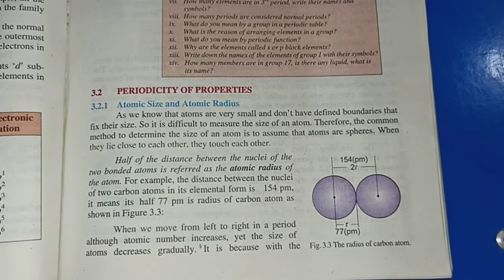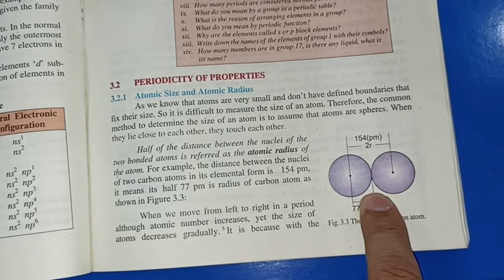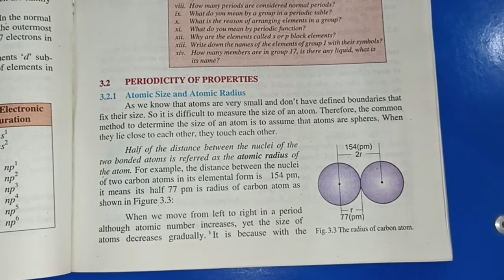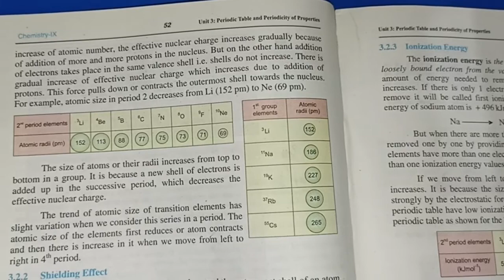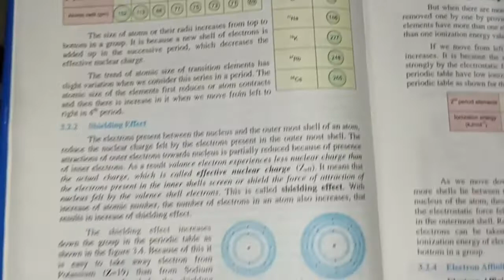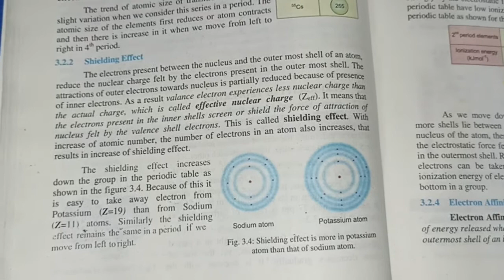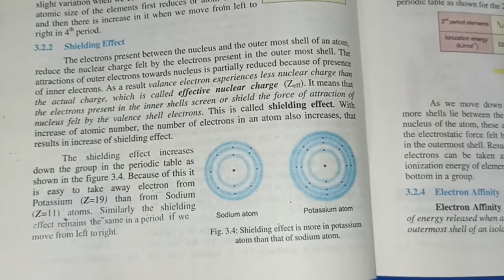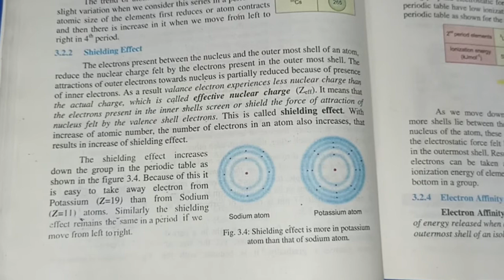Chemistry Class 9th Chapter 3 (Lecture 1)